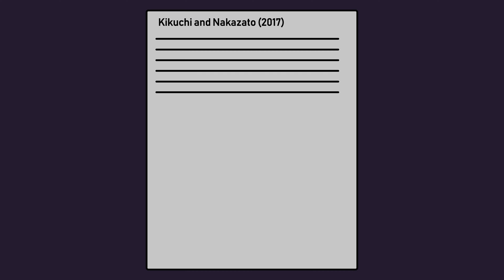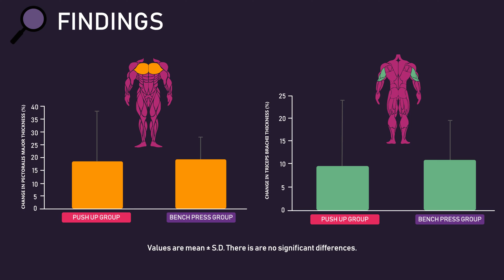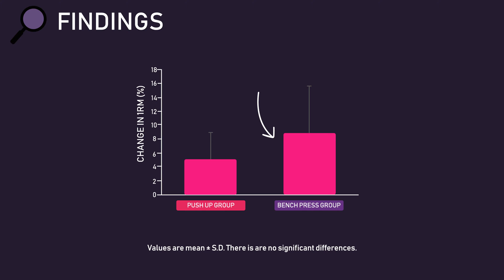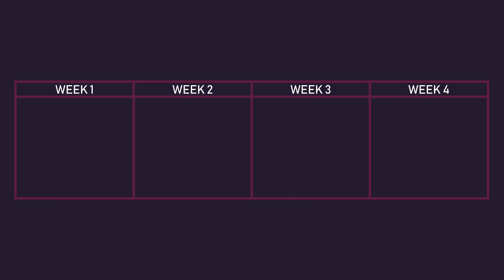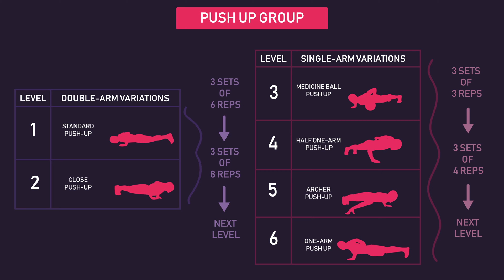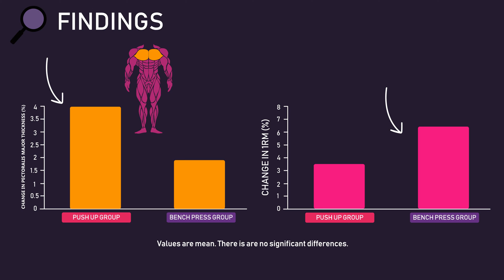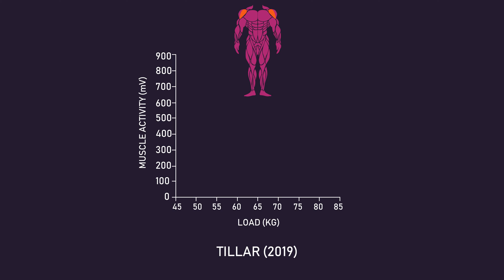Bench Press vs Push Ups | Which is BEST? (Two Studies)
Bench press vs push ups, is one better or more effective than the other?

Let's look at what the research says.

A 2017 study by Kikuchi & Nakazato compared the bench press and push-up for muscle and strength gain.

Subjects: 18 young men (min 1 year of training experience) were split into a bench press group and a push-up group.

Protocol: The bench press group used 40% of their 1RM. The push-up group adjusted their hands and feet to mimic a resistance that would be roughly equivalent to a 40%1RM load on the bench press. For some, this was regular push-ups, while for others, it was variations of kneeling push-ups. Both groups performed 3 sets of their exercise to failure, twice per week, for 8 weeks.

Measurements: Ultrasound imaging was used to obtain thickness of the pectoralis major and triceps brachii. 1RM on the bench press was also tested.

Results: The push-up group similarly increased pectoralis major thickness and triceps thickness to the bench press group. For increases in bench press 1RM, both groups experienced statically similar increases. Although looking at the overall percentage increases, it does slightly favor the bench press group. It's likely the advantage with the bench press group was a result of the principle of specificity. Although the push up is quite biomechanically similar to the bench press, it makes sense that the bench press group would have been more primed for a one-rep max test on the bench press, given they were training the movement for 8 weeks.

A 2018 study by Kotarsky et al. compared progressive push-up training to the bench press for muscle and strength gain.

Subjects: 23 men (2-6 months of training experience) were split into a progressive push up group or bench press group.

Protocol: The bench press group started with 3 sets of 6 reps at a given load and aimed to add reps until they achieved 3 sets of 8 reps. Once this was done, load with increased by 4.5kg and they reverted back to 3 sets of 6.  A list of push-up variations were  given to the push-up group. If a participant in the group could perform 3 sets of 3 reps on a single-arm progression - they started on this exercise. If they couldn't, they started on a double-arm variation they could complete for 3 sets of 6.  Once a participant could perform 3 sets of 8 reps with a double-arm variation, they progressed to the next level. Whereas, if a participant was performing a single-arm variation, once they achieved 3 sets of 4 reps, they progressed to the next level. Both groups trained 3 times per week for 4 weeks.

Measurements: Ultrasound imaging was used to obtain thickness of the pectoralis major. 1RM on the bench press was assessed. Also, for both groups, the level of push-up according the to table they could comfortably perform was assessed.

Results: Both groups significantly increased their 1RM on the bench press with no statistically significant differences between them. However, looking at the raw percentages, the bench press group does appear to have outperformed the push-up group. This again is likely due to the principle of specificity. Also, following the principle of specificity, the push-up group on average were able to perform a push-up variation 2.78 levels higher than at the start of the study, while the bench press group only progressed by 0.78 levels, which basically isn't any progression at all. For increases in pectoralis major thickness, both groups experienced statistically similar increases. However, if we looked at the raw percentages, we can see the push-up group actually had a slight advantage.

As we can see from both the longitudinal studies, the push-up does a very respectable job compared to the bench press.

It appears that for hypertrophy of the chest and triceps, the push-up has similar potential to the bench press. Also, the push-up actually has quite a good carryover to bench press strength.

Practical advise:
Although the bench press is simple to overload, there are tons of harder push-up variations that can be used to apply progressive overload.  A combination of adding reps and performing harder variations is what can be done. Something that is essential I mention is that even though this video is a comparison between the two movements, we must remember that in practice we don't need to pick either-or. Both exercises can be successfully included in a training program